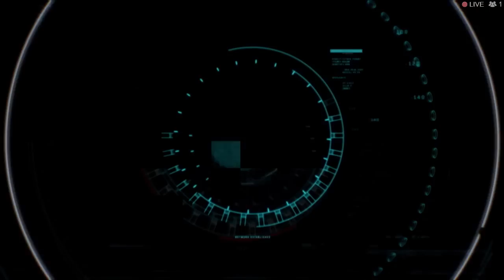Resident Evil: Operation Raccoon City [Part 3] Clock Tower & Power Plant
A commentated Let's Play / Playthrough / Walkthrough playing with online multiplayer co-op with friends, Shane & ComradeKillerbee, as we go through the action-shooter with loose horror themes, Resident Evil: Operation Raccoon City. We play through both the main campaign, and the Spec-Ops Echo Six DLC Campaign. Oh boy. Enjoy~